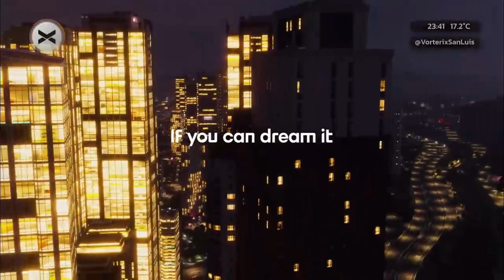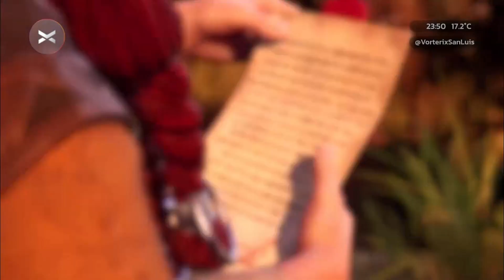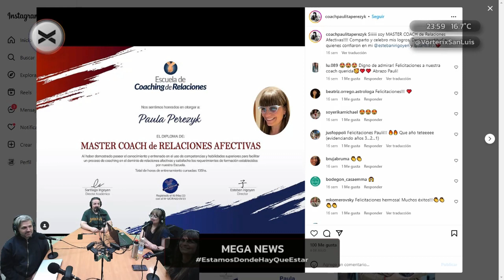Mega News 4/4 - Lanzamientos de videojuegos de la semana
En este cuarto y último bloque del Mega News traemos los lanzamientos de los principales videojuegos de la semana en este resumen semanal de noticias gamers.